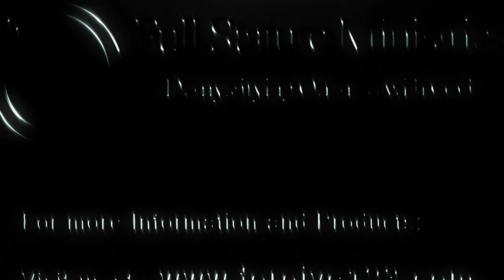Becoming a Living Epistle